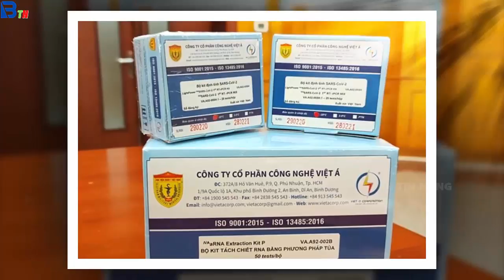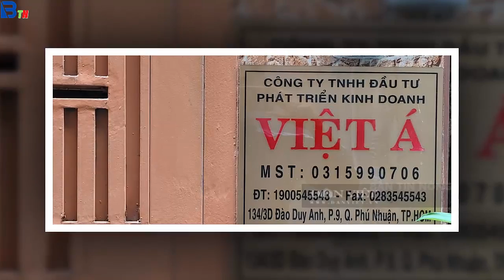Tin tức nhanh và chính xác nhất ngày 24/10/2023/Tin nóng Việt Nam Mới Nhất Hôm Nay/Bantinnong